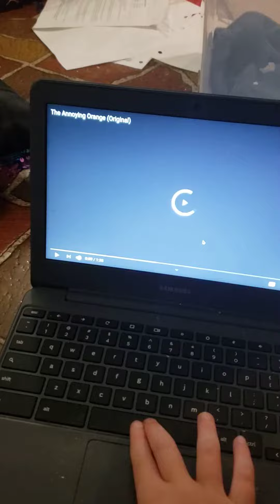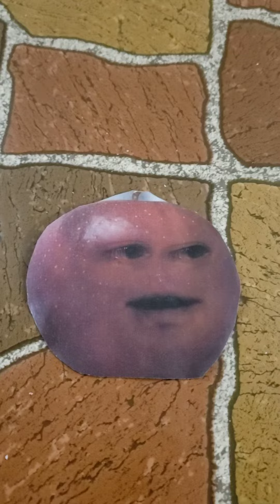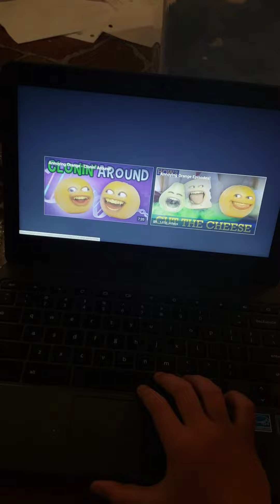the annoying orange original